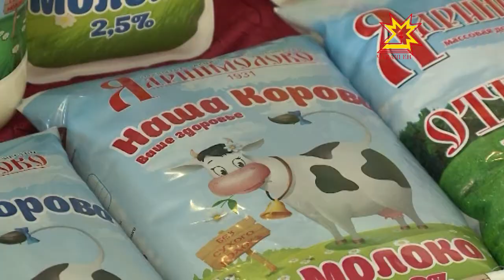Ветерансем Етĕрнери çĕт-çу заводĕнче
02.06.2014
Эпир аслă ăрури çынсен çыхăнăвĕ пирки нумай калаçатпăр, анчах кулленхи ĕçре çакăн пирки час-часах манатпăр. Етĕрнери сĕт тирпейлекен пĕрлешÿре вара ун пек шутламаççĕ. Хăйсен патне хăнана агропромышленоç комплексĕн ветеранĕсене чĕнчĕç.